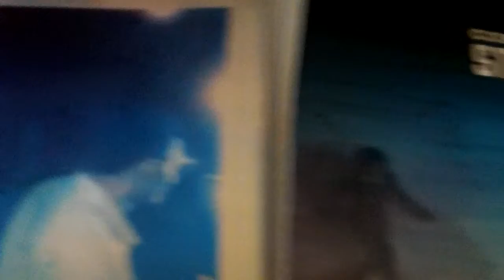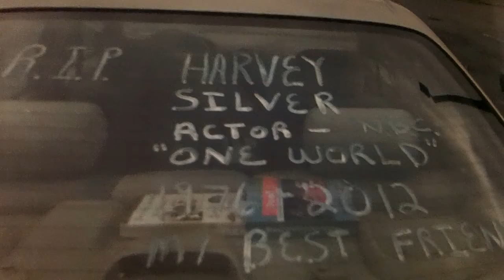A New Way to Look at Things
Change your perspective and discover a new way of thinking. Stu loves the song ‘The Good Life’ by ‘Inner City’. It reminds him of his youth and his former girlfriends Veronica. Stu use to play this song a lot living with Natasha. A collage of great memories, creativity always makes Stu happy.